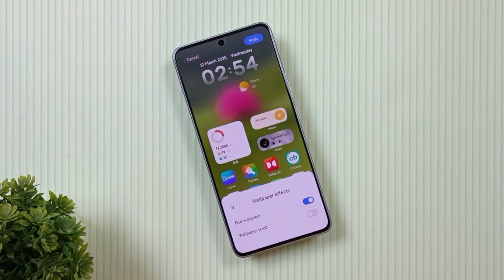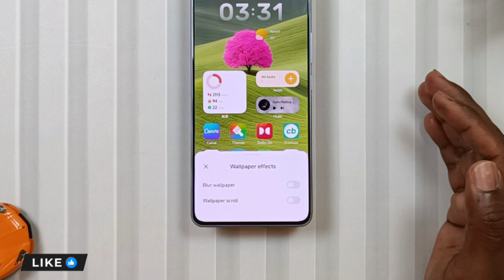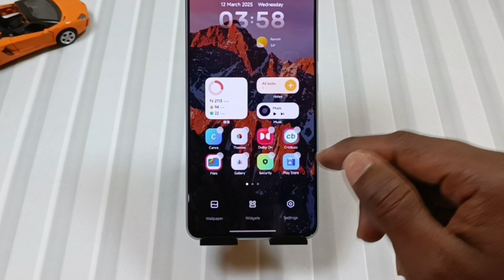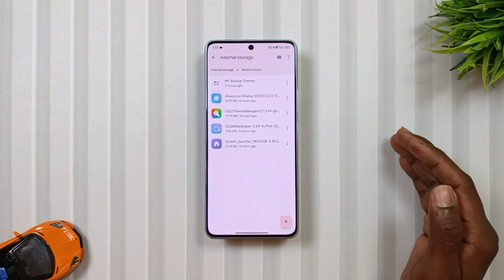Enable HyperOS 2.1 2 New Customisation Features On Any Xiaomi Device!⚡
Hey, Tech Lovers Aapka Swagat Hai Mobile Funda Ke Ek Aur Naye Episode Me Jaha Aaj Ka Funda Hai Enable HyperOS 2.1 2 New Customisation Features on Any Xiaomi Devices. To Agar Aap Xiaomi Ke Phones Use Karte Ho Jisme HyperOS 2.0 Installed Hai To In Features Ko Jarur Try Karein. Umeed Karta Hun Ke Aapko Ye Video Pasand Ayi Hogi.

▶️ Topics Covered:
Hyperos 2.1
Hyperos features
Hyperos 2 features
Hyperos 2 new features
Hyperos new features
Hyper os new features
Hyperos 2.0 all features
Hyperos 2.0
Hyperos 2.1 update
Hyperos 2.0 new features
Hyper os features
Hyperos 2 all new features
Hyperos 2.0 ai features
Xiaomi hyperos 2.0
Hyperos 2.0 review
Hyperos 2.1 new features
Hyperos 2
Xiaomi 14 hyperos 2.1
Hyperos 2 hidden features
Hyperos 2.0 beta